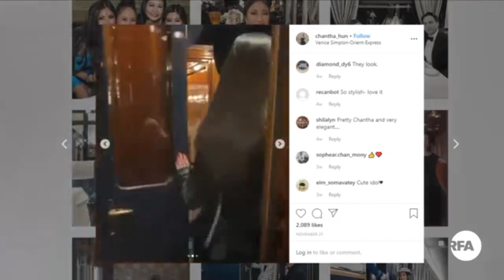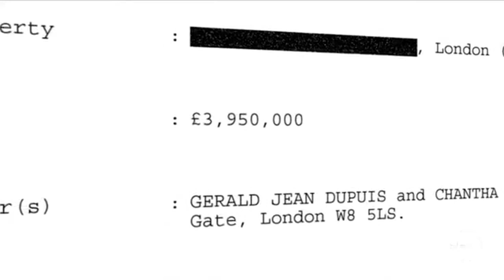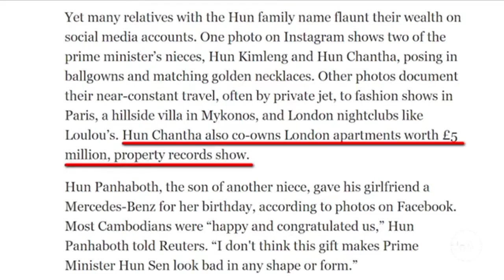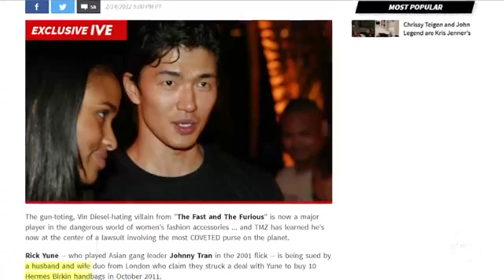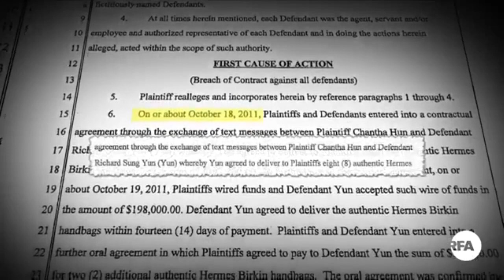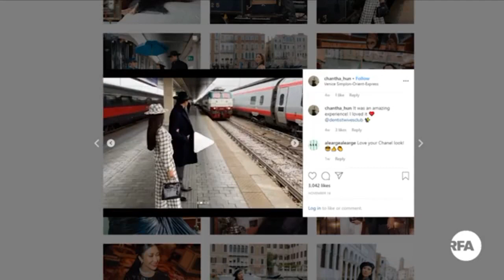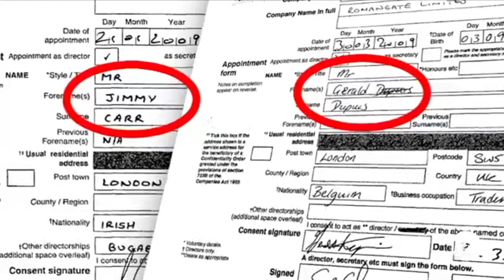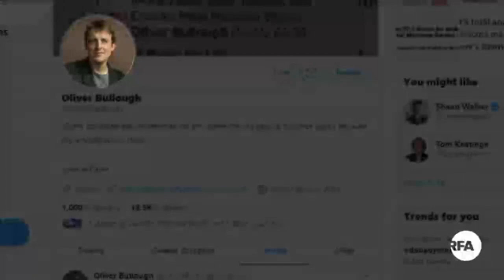Hun Chantha's High Society Life | Corruption | Blood Sucker from Khmer people | ហ៊ុន ច័ន្ថា